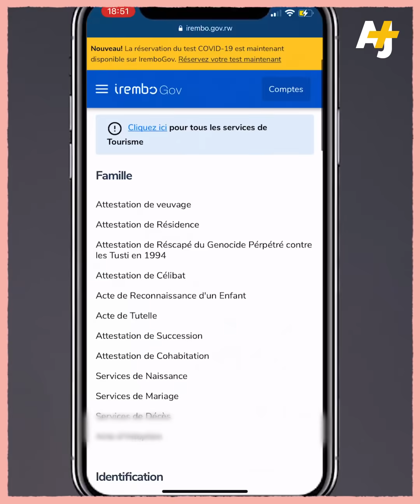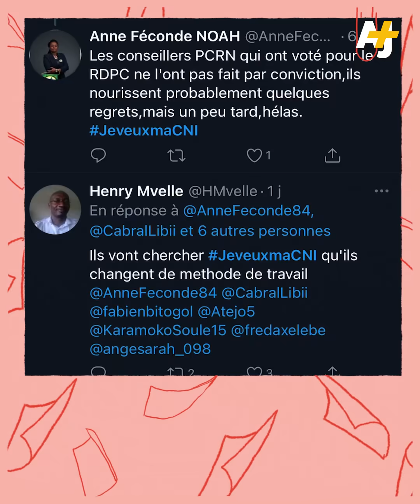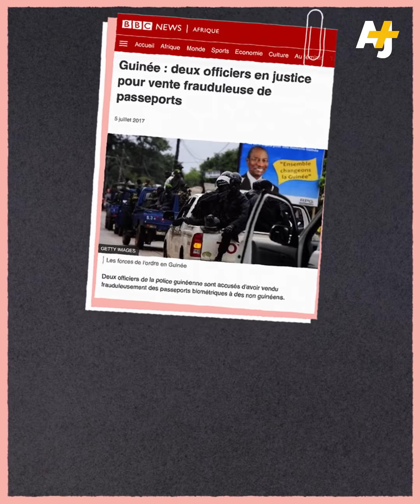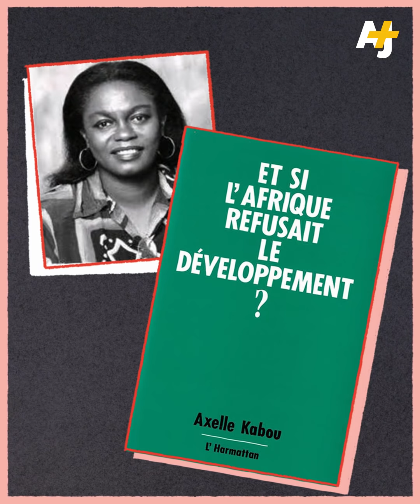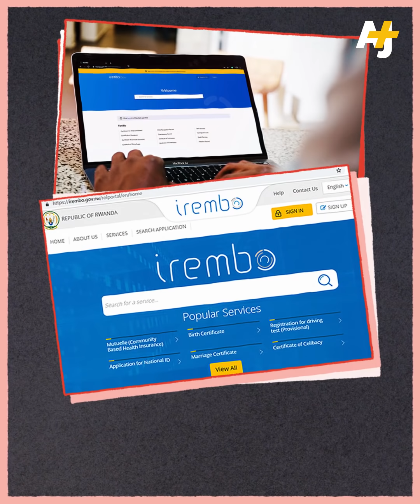ADMINISTRATIONS AFRICAINES : POURQUOI C'EST SI LENT ?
Très lentes, parfois manuscrites et souvent jugées corrompues... Les administrations africaines refusent-elles le progrès ?